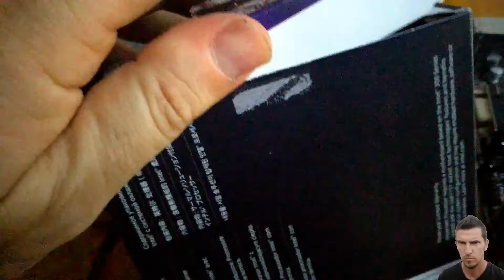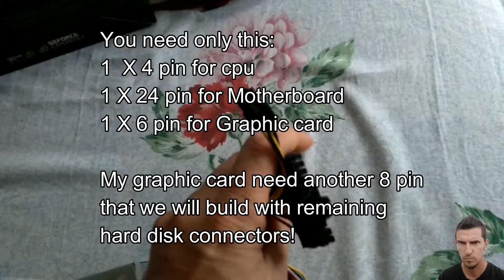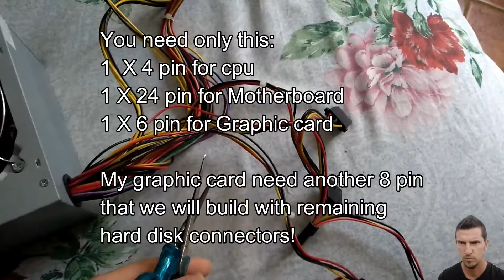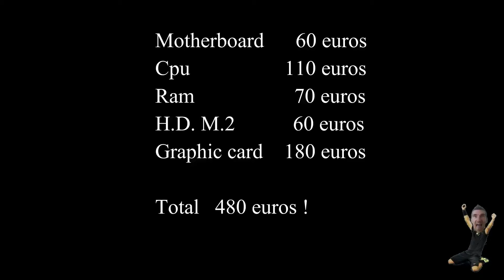HOW CRAFTING PC GAMING 120 fps ultra quality with less than 500 euros